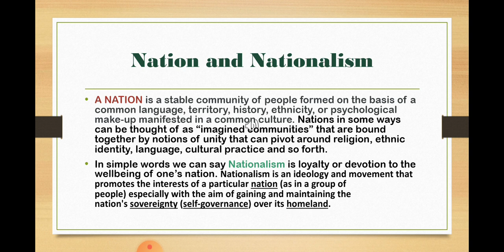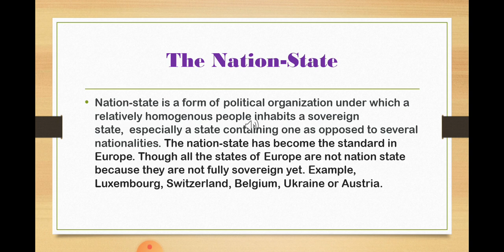The Rise of Nationalism in Europe for Class 10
The problem of creating Nation-State in Europe , (class 10 chapter one)